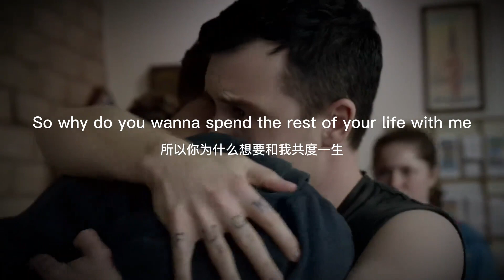How you know when you love someone? | Ian Gallagher & Mickey Milkovich